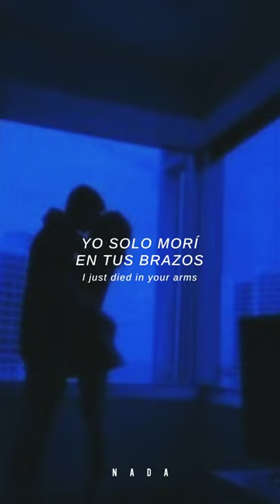Cutting Crew ~ (I just) Died in your arms tonight (Sub. Español - Lyrics)